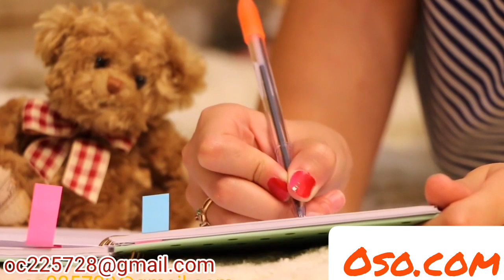Poemas de Amor En los Caminos de Mi soledad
Autor:OCPerez socio de la sociedad Panameña de Autores y Compositores socio #660